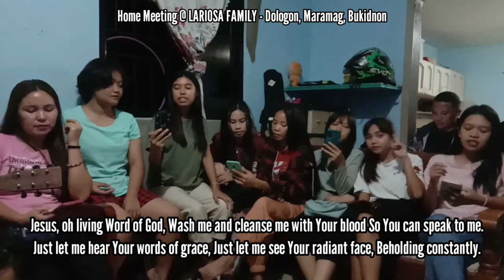JESUS OH! LIVING WORD OF GOD | MARDY ZAPANTA MANTILLA